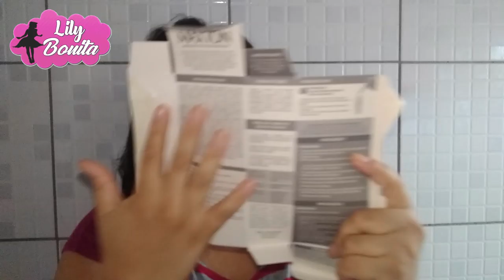Pintei o cabelo com 001 Maxton e não deu certo